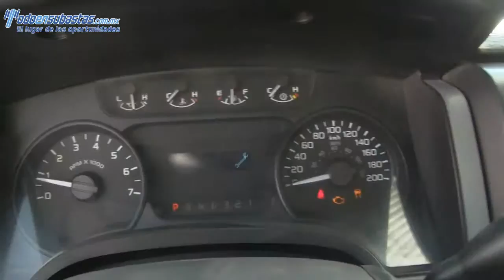D96152 Ford / F-150 / 2011